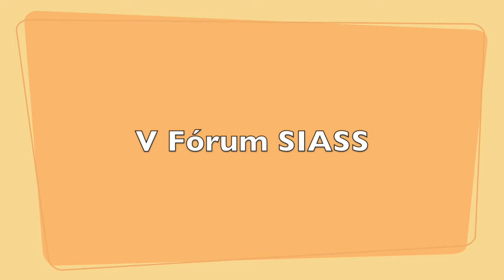Forúm SIASS debate saúde do trabalhador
O IFRJ foi um dos organizadores do V Fórum SIASS do Rio de Janeiro, que ocorreu em novembro, no CEFET/RJ. Durante dois dias, o fórum apresentou um panorama dos trabalhos de equipes de Atenção à Saúde do Trabalhador de diversas instituições federais do estado.